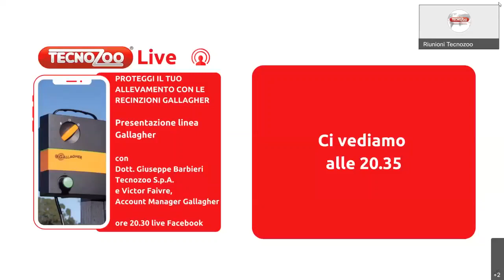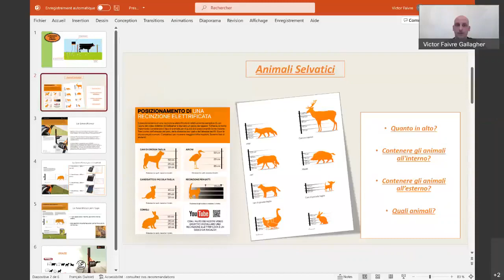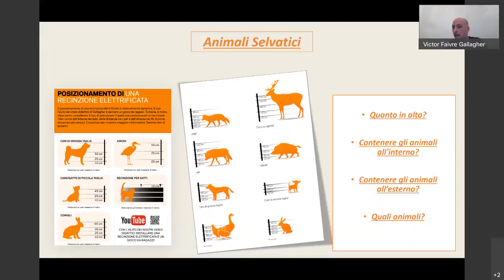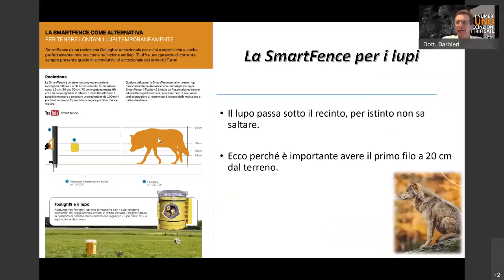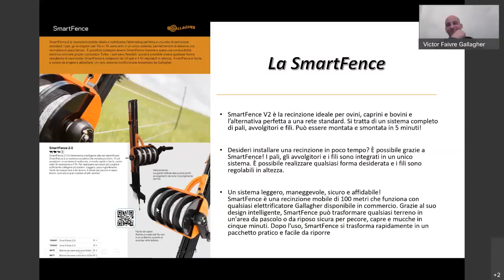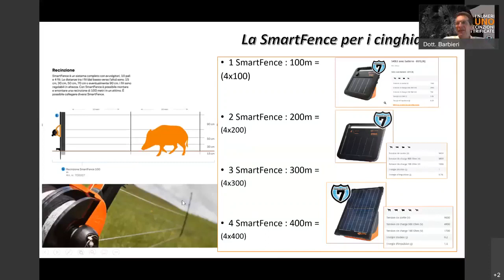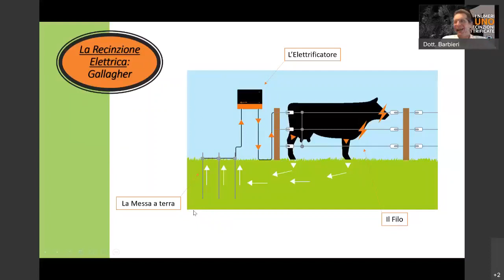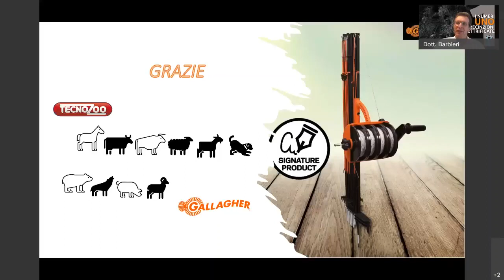Recinzioni Gallagher: proteggi il tuo allevamento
PROTEGGI IL TUO ALLEVAMENTO
Come difendere il tuo allevamento da lupi, cinghiali, nutrie e tenere il bestiame al sicuro?
Ne parliamo con il dr. Giuseppe Barbieri (Tecnozoo S.p.A.) e Victor Faivre, Account Manager di Gallagher, azienda specializzata in recinzioni elettrificate specifiche per ogni tipo di minaccia al tuo allevamento, e per contenere gli animali.
Per info contattaci al numero dedicato 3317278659.